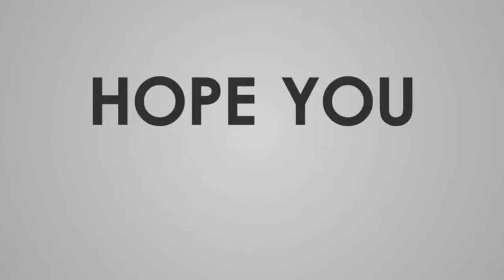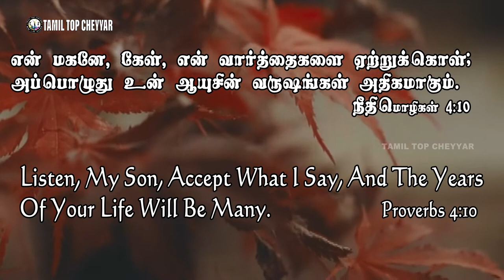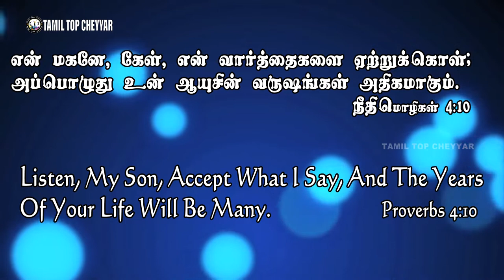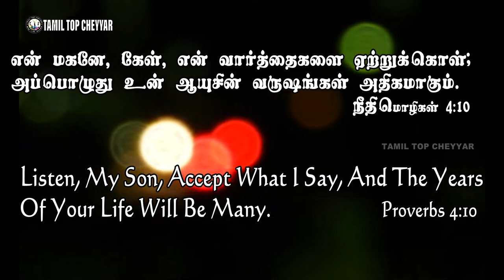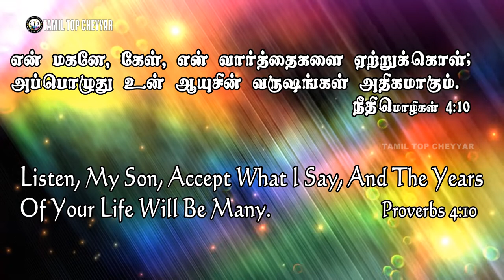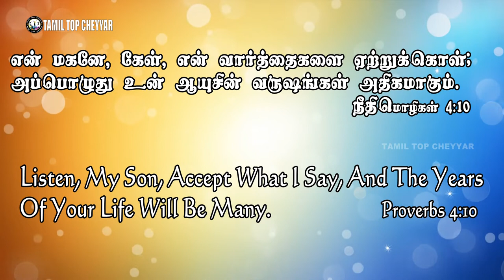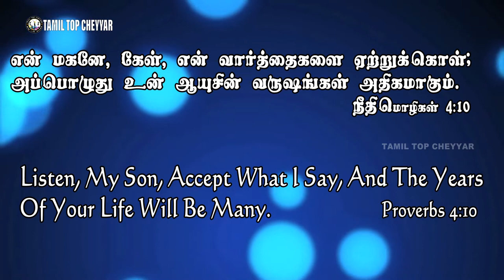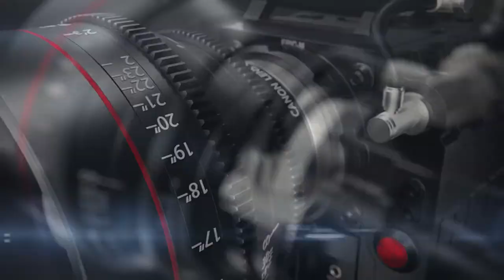13 JULY 2021 Today's Bible Words இன்றைய வேத வசனம் இன்றைய வேத தியானம் l Today Bible Verse in Tamil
JULY 2021 Today's Bible Words இன்றைய வேத வசனம் இன்றைய வேத தியானம் l Today Bible Verse in Tamil I Bible Verse Today I Tamil top cheyyar